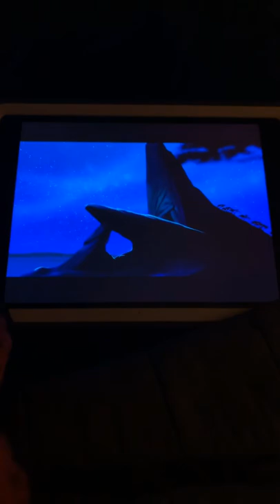The lion king 2 Simba￼ Nightmare￼ (alternate) Deleted scenes￼